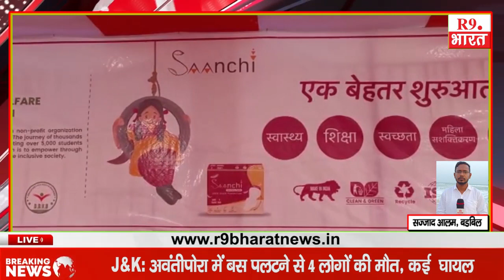बड़बिल सहर में "सांची" एक बेहतर शुरुआत का हुआ शुभारम्भ...